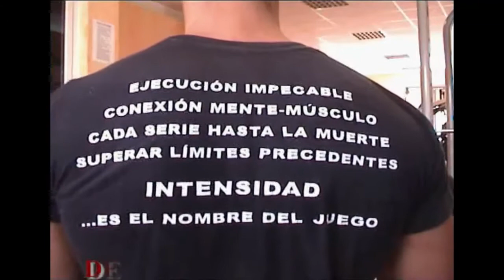20 Rest Pause (para DUMMIES) : DEADLIFT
¿¿Crees que entrenas duro?? ¡¡Eso es porque aún no has probado un Rest Pause de 20 repeticiones en Peso Muerto con 150kg!!